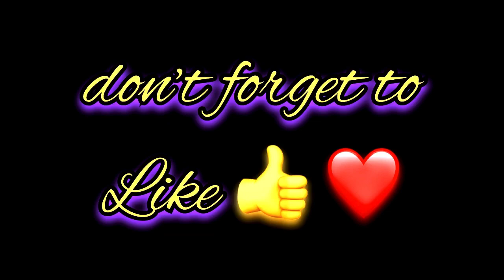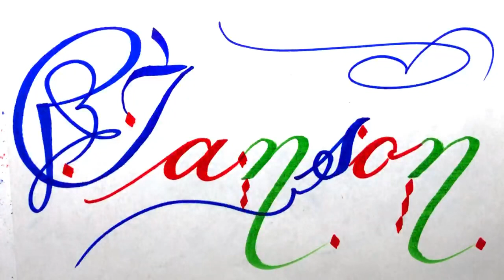Janson Name Signature Calligraphy Status | How to Draw, Cursive Calligraphy with Cut Marker